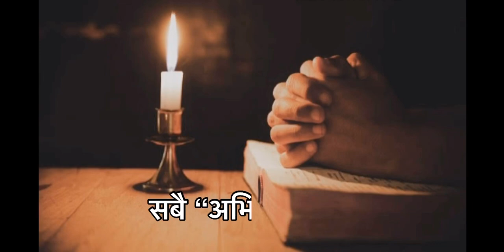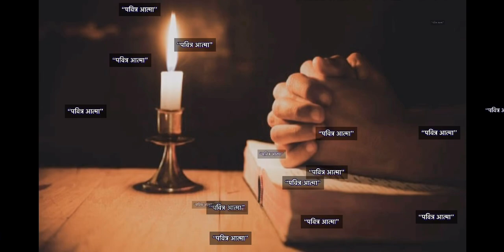Pavitra atma/Nepali Christian song Pavitra atma/ashis tamang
Written/composed/sing/ Ashis Tamang
Recorded in mobile phone

MAY HOLY SPIRIT GUIDES YOU..
Song talks about the intimacy with HOLY SPIRIT
Holy spirit is  gentle...He is our teacher,helper and comforter

If you are blessed through my songs
Please do share and may other be blessed as well...

Pravitra Aatma All reserved copyright @Ashis Tamang 2020